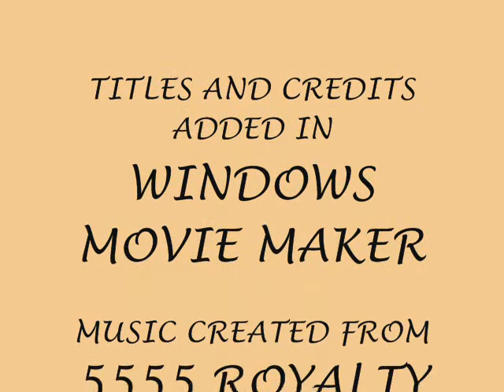Humming Birds of Quail Valley, CA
About two hours of time lapse photos taken with a Canon Rebel XTi using a Canon EFS 18 - 55 mm lens and a Pclix LT 100 Time Lapse program  with and remote adapter cable.  If you watch to the end you can see the shadow of another bird feeder moving across the patio.